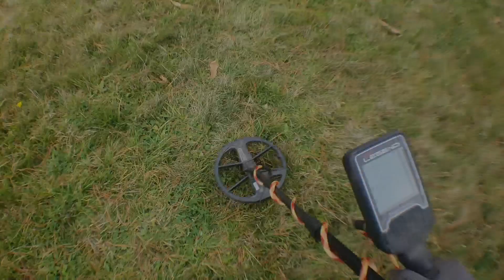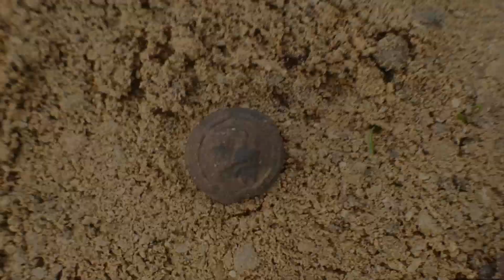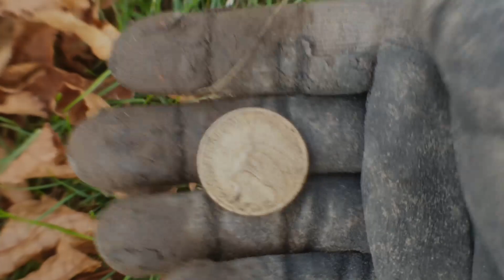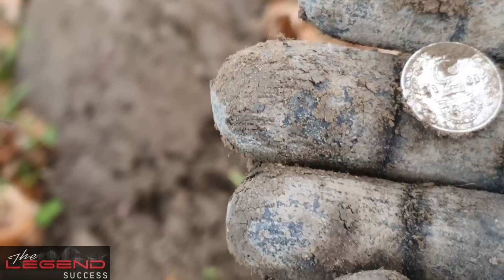Misadventures in Metal Detecting NZ | MORE SILVER | NOKTA MAKRO - THE LEGEND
The Legend - Weird name but still the machine keeps giving. Join me on this small adventure stretched across several hunts as I get to grips with this awesome machine
I detect as I enjoy the mystery of whats beneath, the anticipation of what is it! They joy of being outside, the way my old bones ache.
This is very good for my mental health.
For those in New Zealand this is where I get my gear when needed.

Gear Used:
Nokta Makro Legend
Standard Coil
Nokta Pin Pointer
Nokta Impulse Pin Pointer
Nokta Digging Trowel
Hori Hori Knife (Japanese Gardening Knife)
Music
Artist: Corbyn Kites | Track: Birds

- Mel the Kiwi